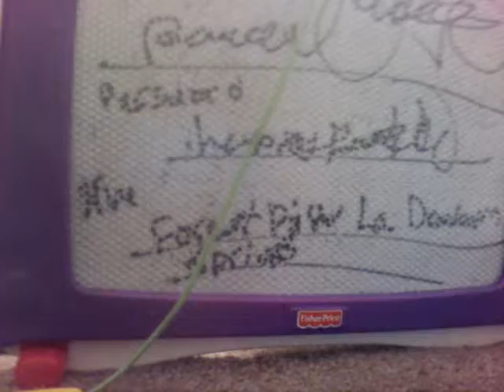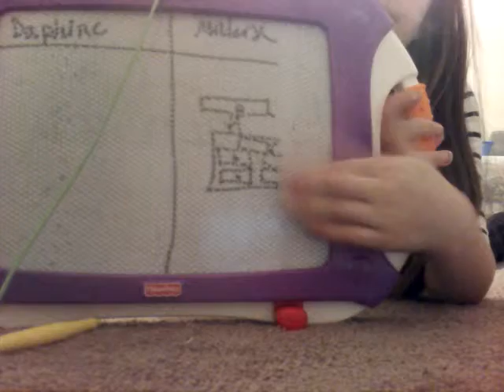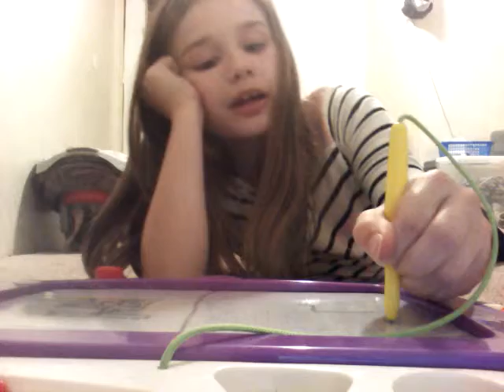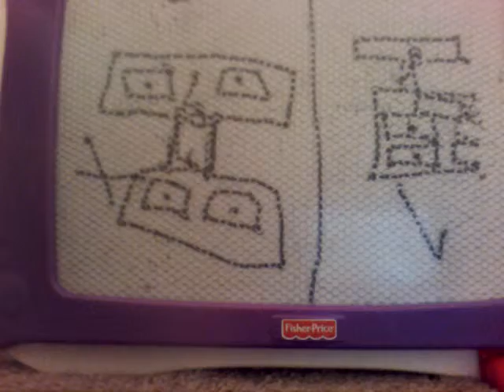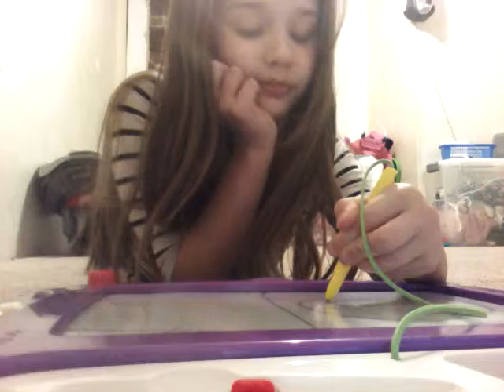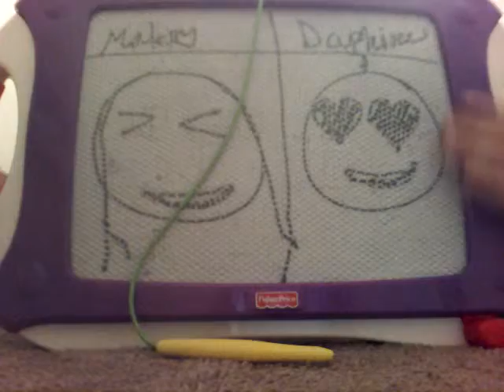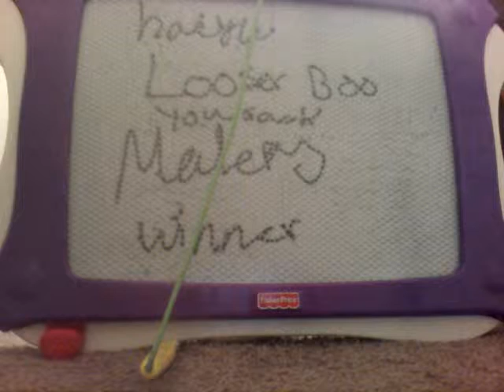Kids vlog week98 jillian challenge with daphine andmalery and hayle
Check out babyteeth4 jillian waldrop. Romanoutwood bratayley acroanna and dailybumps☺😁!